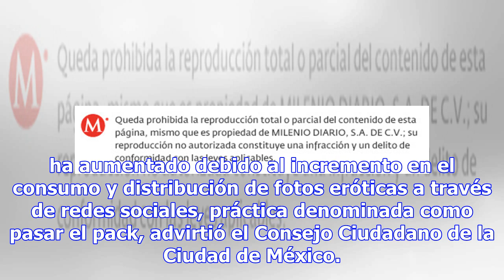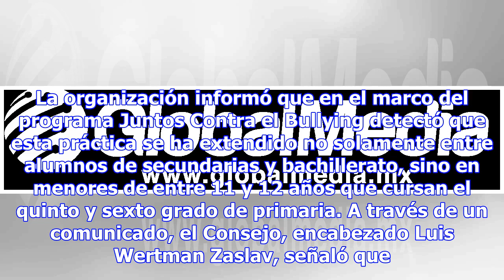Alertan por aumento de sexting en niños de primaria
Karina Palacios Ciudad de México / 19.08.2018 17:26:45 El riesgo de que estudiantes de educación bás...